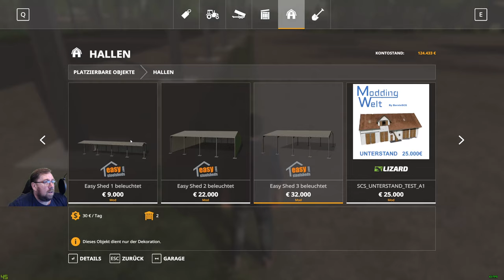LS 19 Lets Play NF Marsch 4 fach v 1 1 f 458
schnelles Geld verdient mit düngen